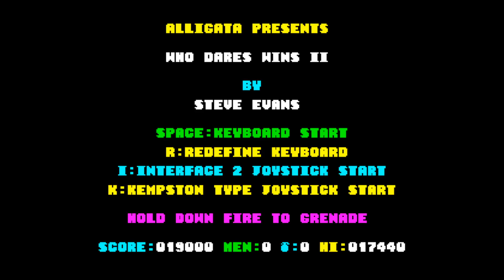Retro-gaming review: Who Dares Wins II (ZX Spectrum)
This run-and-gun game gets a review from me. How does it fare, especially against a similar type of game that I reviewed not so long ago on this same platform?